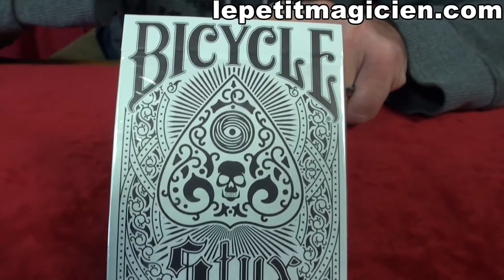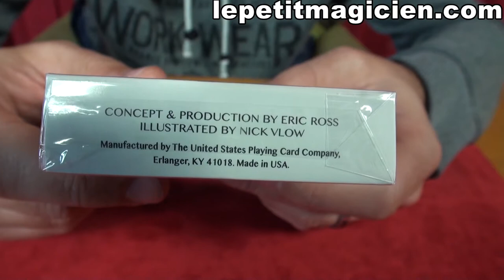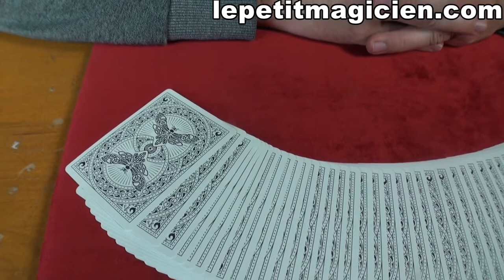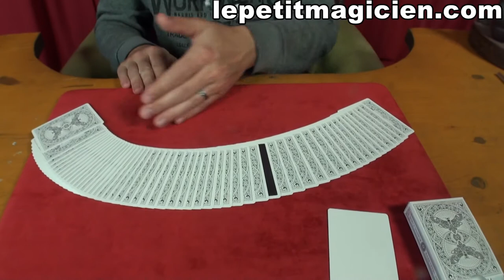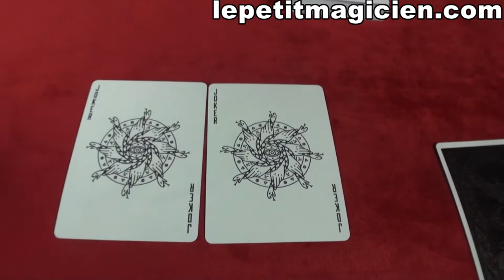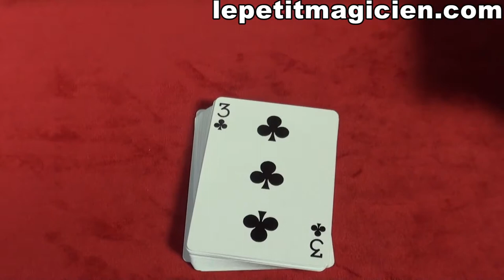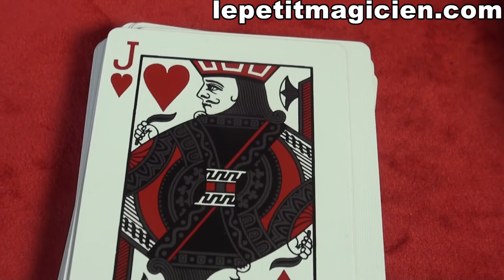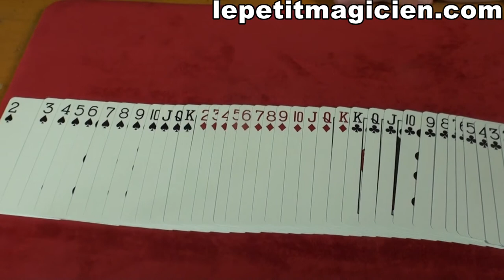Bicycle Styx White - lepetitmagicien.com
Bicycle Styx White
Le jeu Bicycle Styx et Blanc. Sur le dos des carte il y a un mélange de Papillon et de Crane. Le jeu Et classique sur les faces même si le carreau et le cœur n'est pas totalement rouge.